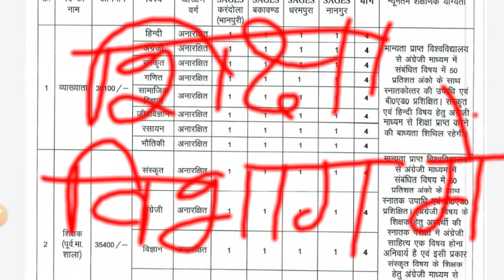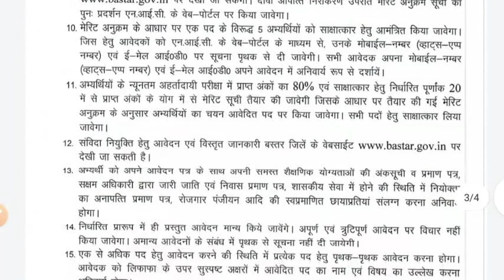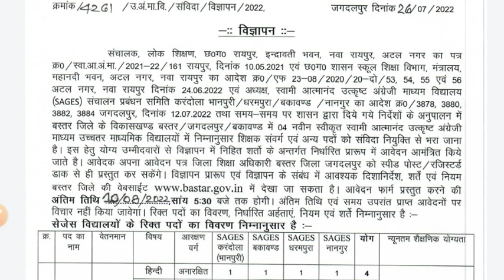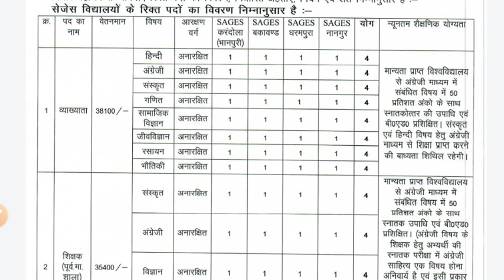73 पदों पर शिक्षकों की भर्ती का नोटिफिकेशन हुआ जारी ll 73 padon par shikshakon ki bharti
atmanand job
atmanand school job
shikshak bharti job
asst teacher bharti job
vyakhyata job
granth pal job
computer shikshak job
SAGES job